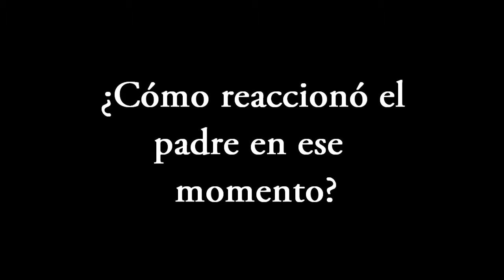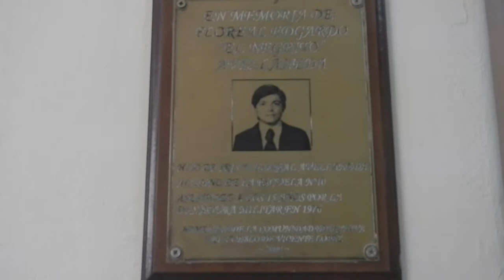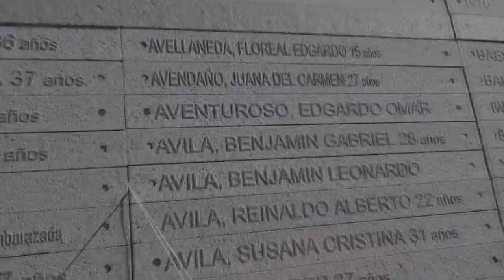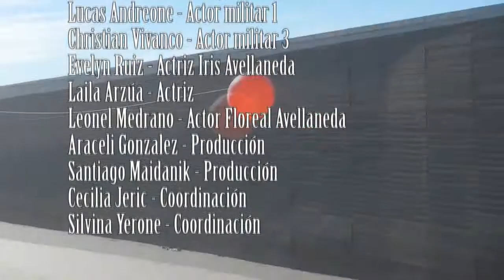Globo Rojo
Proyecto realizado en el colegio para jóvenes y memoria...que mostramos junto con mis compañeros en Chapadmalal en el área de identidad...